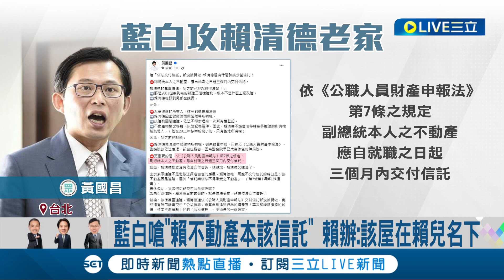藍白緊咬賴萬里老家 居民不堪其擾怒喊:麥擱來侮辱！企業家曾訪老宅 PO照喊話:別鬥政治 籲選舉回歸正能量│記者 侯彩紅 江文賢│【LIVE大現場】20231223│三立新聞台